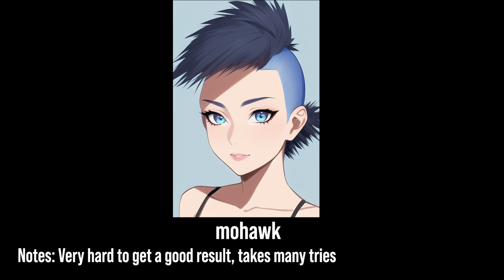ALL AI Art Hair Styles in 1 Minutes!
Here are 45 AI art hair styles to improve your AI Generation.

Works with all diffusion based AI

All results were AI generated, by NovelAI. Prompts in top comment

Timestamps:
00:00 introduction
00:04 Hair Effects
00:17 Tail Type
00:34 Curve Type
00:47 Bang Type
01:12 Special